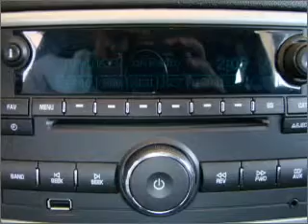2010 Chevrolet Cobalt - La Mesa CA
Year: 2010
Make: Chevrolet
Model: Cobalt
Trim: SS
Engine: 2.0 liter inline 4 cylinder 16 valve
Transmission: 5-Speed Manual
Color: Black
Mileage: 0
Address:
7601 Alvarado Rd